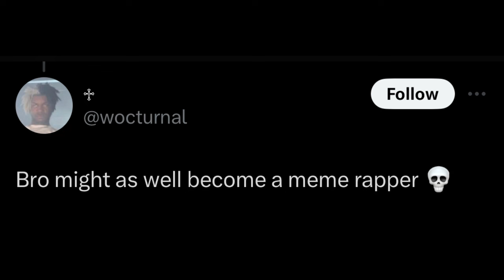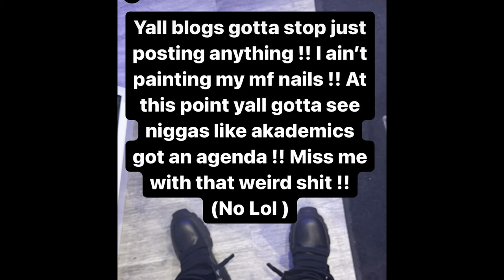How Lil Baby Lost His Fans Quickly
How Lil Baby lost his fans all of sudden